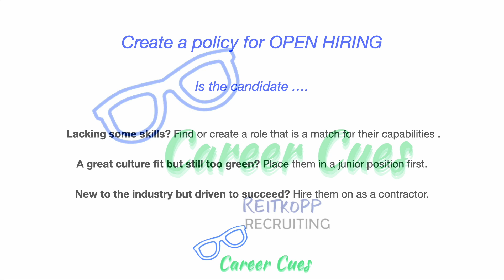Career Cues for OPEN HIRING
With so many job openings, I'm really surprised to hear both clients and candidates tell me that they are struggling to find a good fit. Is it possible that we all have set expectations too high?

I'm exploring the not very new topic of Open Hiring, which basically means giving hiring priority to the first candidate to apply. First-in-first-hired. It means that regardless of credentials, being willing to give the first ones with drive to apply the best chance.

What are your thoughts on OPEN HIRING?